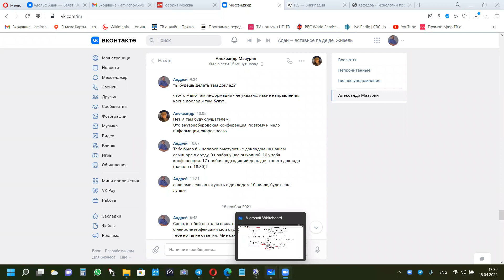Лекция 18 апреля 2022, часть 1